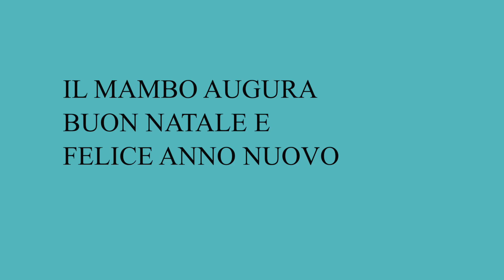Auguri MAMbo 2023!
Felici feste dal MAMbo e da Roberto Fassone, autore degli auguri 2023. Musiche di Lucia Battista.
Non fate regali brutti!